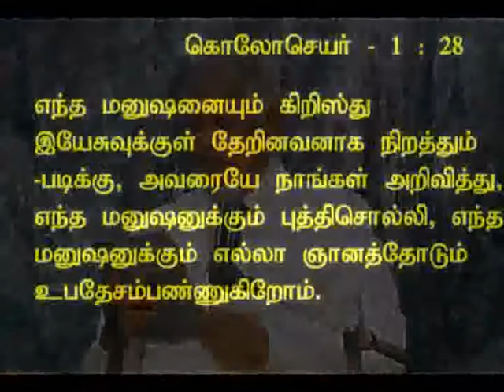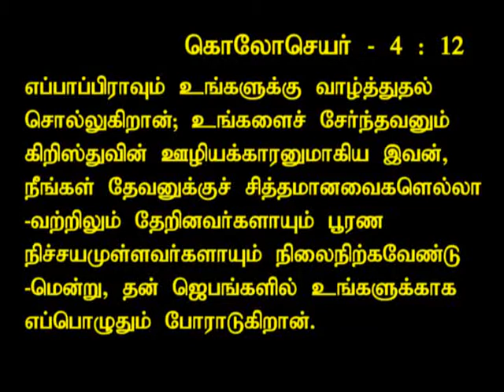Ten Commandments Of Jesus Christ P4 T